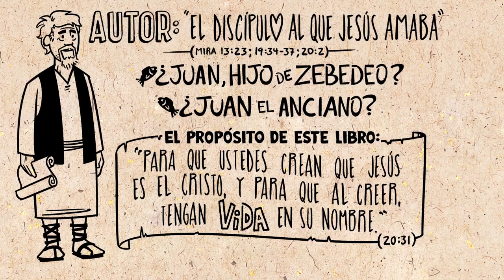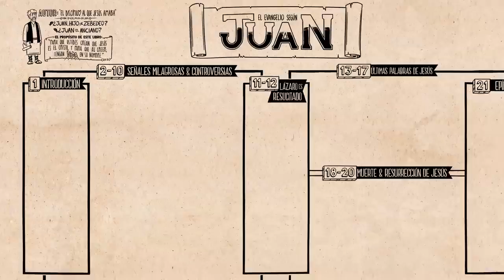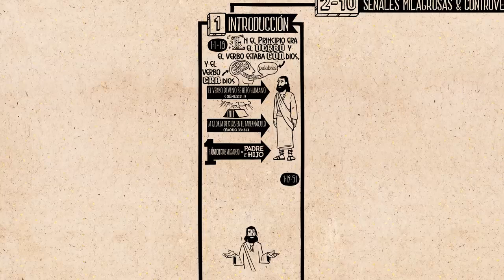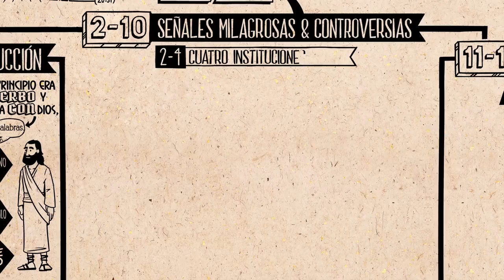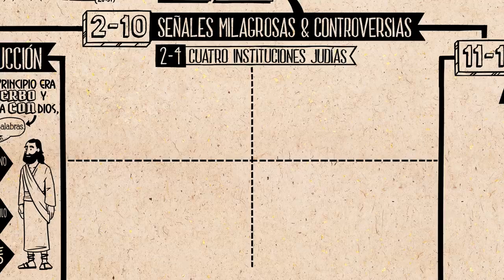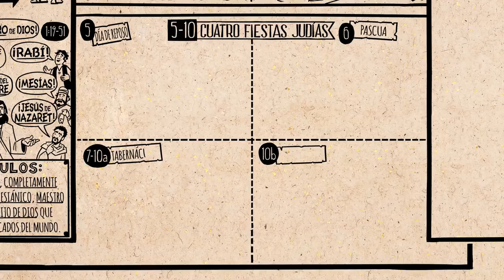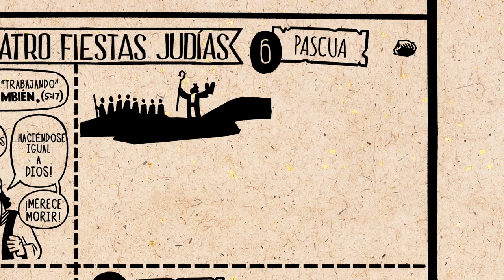Lee la Biblia NT 04 01 Juan cap 1 12